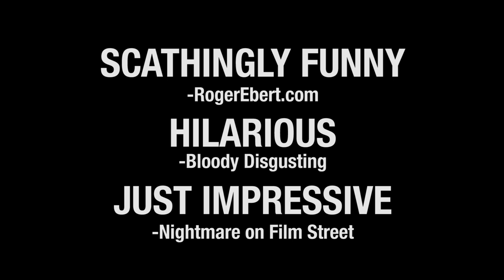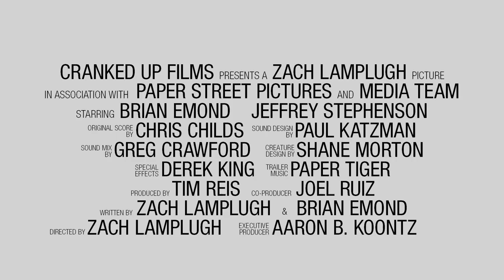15 THINGS YOU DIDN'T KNOW ABOUT BIGFOOT Official Trailer 4K HD— On Demand— # 1 Will Blow Your Mind!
Available On Demand May 7th!

Glasses. Joggers. Vapes. As a millennial vlogger, Brian has everything... except happiness. All his life he wanted to work in news, but his spirit has been broken by too many listicles. Recently passed over for a promotion, Brian Emond is begrudgingly sent on another waste of his time: Bigfoot. In order to write this latest clickbait masterpiece, Brian must trade Brooklyn for the mountains of North Georgia. Guided by cryptid-rockstar Jeffrey Stephenson, Brian embarks on an overnight research expedition where he sees something that can’t be explained. Faced with his own mysterious sighting, Brian discovers that maybe for the first time in his career, this story could be real. What started out as a wild goose chase for Bigfoot becomes the story of a lifetime.